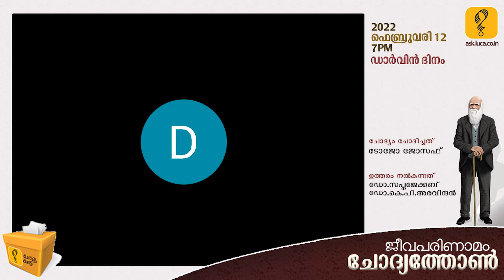കൃത്രിമ കോശമോ കൃത്രിമ ജീവനോ ഉണ്ടാക്കാൻ നമുക്ക് സാധിക്കുന്നില്ലല്ലോ ?